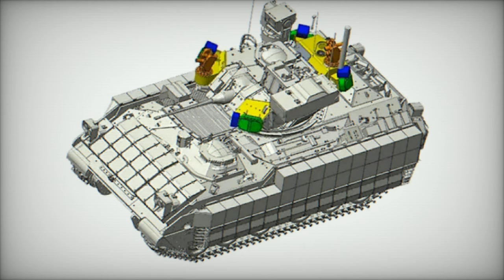Elbit secures $37 Million deal to equip US Army's new Bradley M2A4E1 IFV with Iron Fist active prote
Elbit Systems, a renowned defense technology company, has clinched a substantial contract worth approximately $37 million from General Dynamics Ordnance and Tactical Systems. The contract is aimed at supplying an unspecified number of Iron Fist active protection systems for the US Army's Bradley M2A4E1 program. This strategic move marks a significant advancement in enhancing the defensive capabilities of the US Army's armored vehicle fleet.